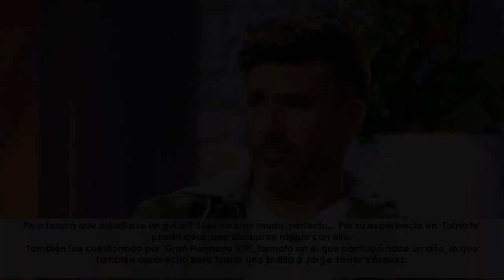Un malencarado Toño Sanchís sale del ostracismo y dispara con bala contra Belén Esteban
Un malencarado Toño Sanchís sale del ostracismo y dispara con bala contra Belén Esteban y Jorge Javier Vázquez

★ Resumen ➜ "Si la película de Belén Esteban es de cine mudo será perfecto"